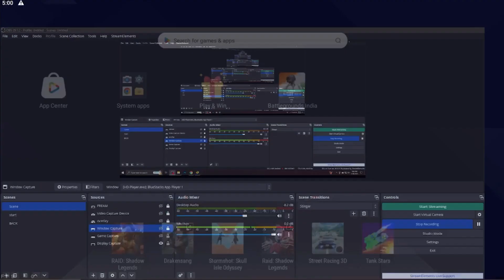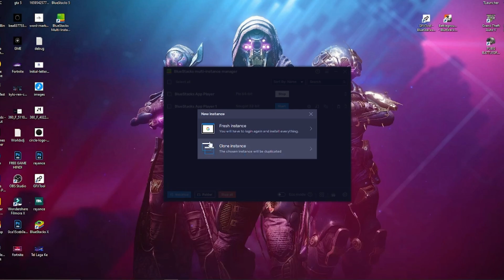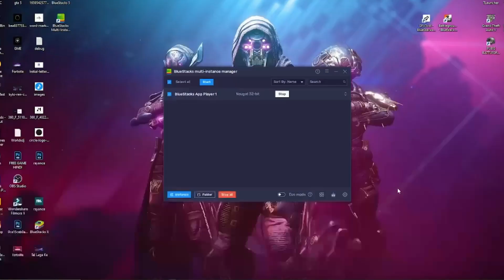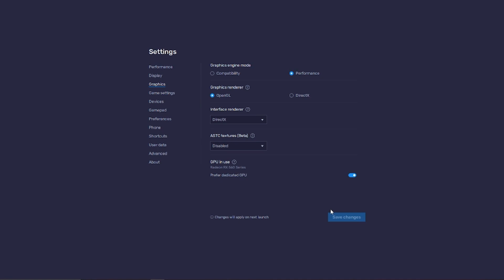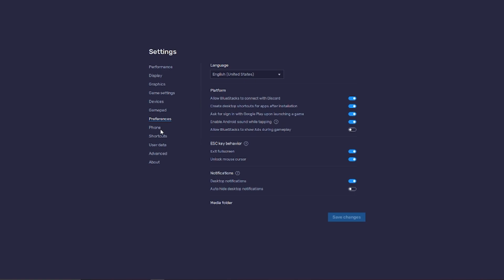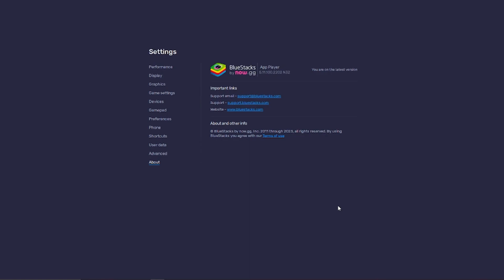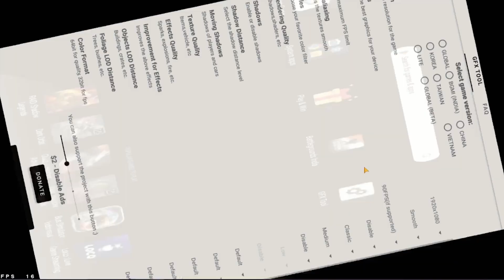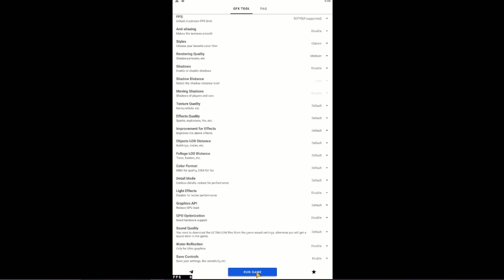BGMI | Bluestacks 5 with GFX tool | Lag Fix 2023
BGMI EMULATOR  90 FPS | Bluestacks 5 32 bit Download | GFX tool for BGMI
★ नमस्कार दोस्तों ,  आप सब को GAME MAX में स्वागत है ★

In this video, I'm showing you how to install BGMI | Bluestacks 5 32 bit with GFX tool | Full Seting on your computer. This is a full set of instructions, so you'll be able to install BGMI | Bluestacks 5 32 bit with GFX tool | Full Seting without any problems.

Show some love & support @gamemax84